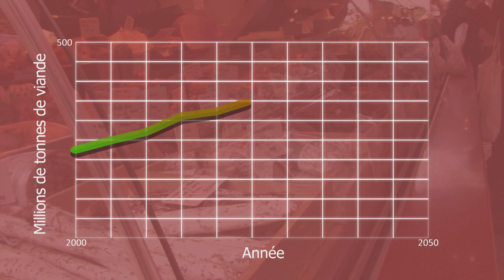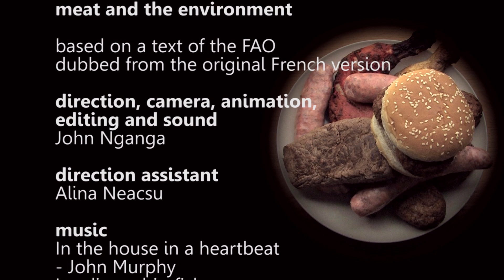The environmental impact of meat consumption / livestock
3 minute video based the summary of a report of the FAO about the environmental impacts of meat consumption. Dubbed from the original, which was in French apologies for the gaps in the voice recording, the dubbing was surprisingly difficult! Completed as part of the third year of my video course.